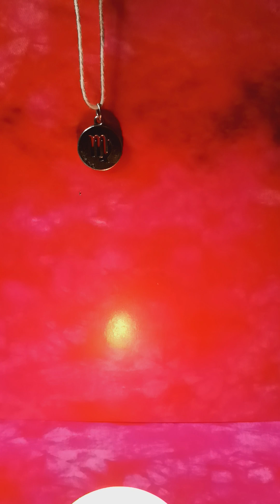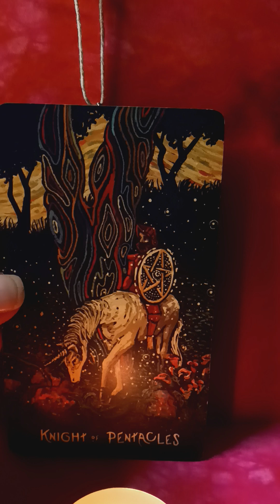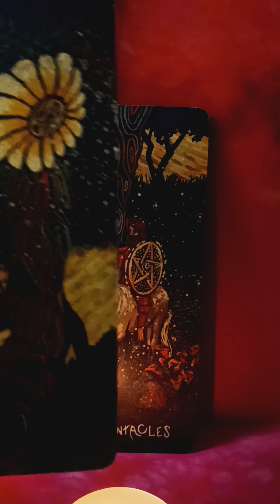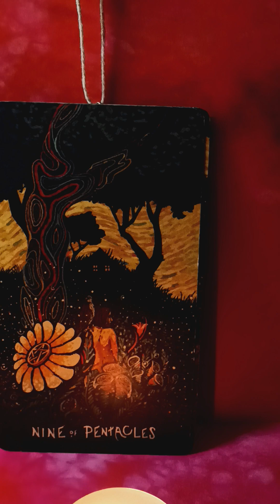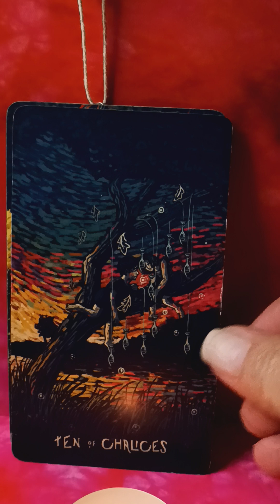Virgo 📬🌎 The Vision 🌎 October 20 2024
The Vision" is a 3 card reading. One of the oldest tarot spreads there is. 📬💌Ⓜ️

PRIVATE READS NEXT YEAR  2025...